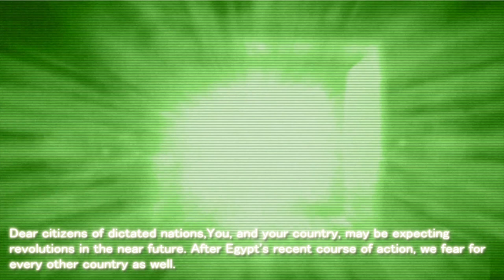Anonymous Operation Mesh Unofficial Press Release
Operation Mesh Unofficial Press Release
Dear citizens of dictated nations,

You, and your country, may be expecting revolutions in the near future. After Egypt's recent course of action, we fear for every other country as well.

Therefore, we at anonymous would like to jumpstart Operation Mesh.

The concept is simple. It will consist of three different technologies.

B.A.T.M.A.N.: A mesh network protocol.
i2p: A secure, private, law free, and espionage free darknet program.
torrents: We will encourage use of torrents because of how hard they are to stop without i2p. The theory is that it will be even harder when the seeders are un-trackable. Additionally, the trackers are impossible to DDoS under the i2p protocal.
Please join us in this effort to set the world free.

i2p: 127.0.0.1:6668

web: irc.anonops.ru